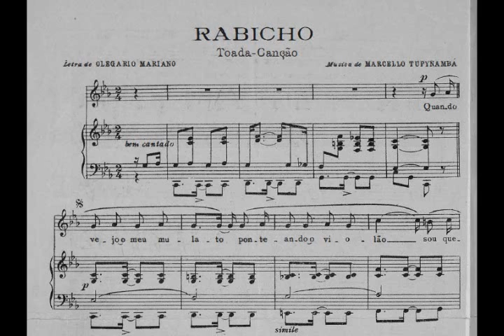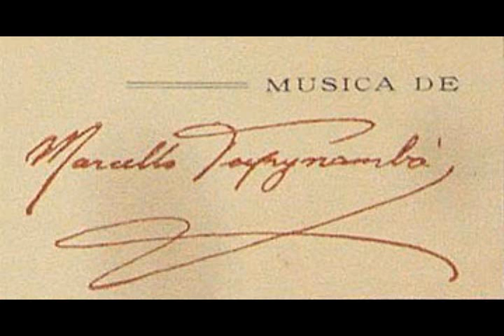Marcello Tupynambá - Rabicho (Norma Ardanuy)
Rabicho (Norma Ardanuy) 1954 Toada